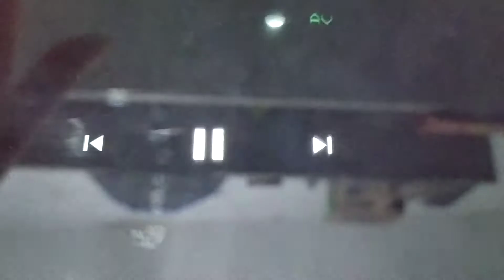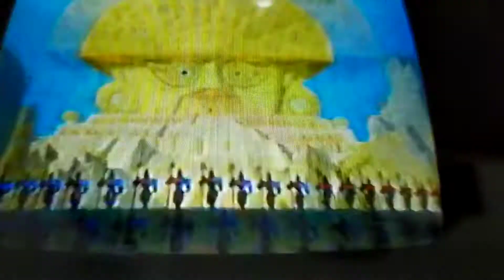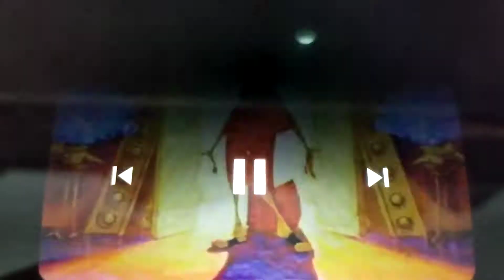Las Locuras Del emperador Mundo perfecto